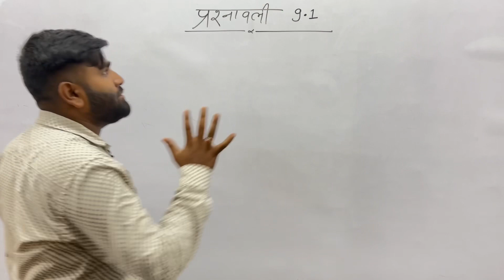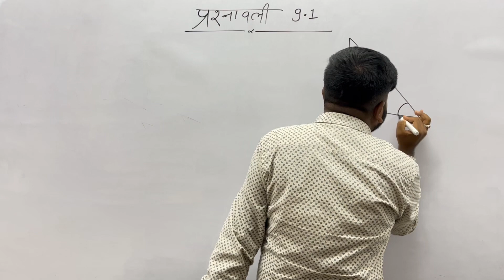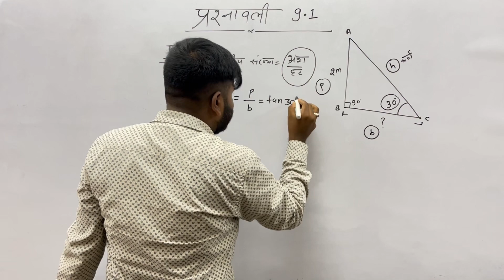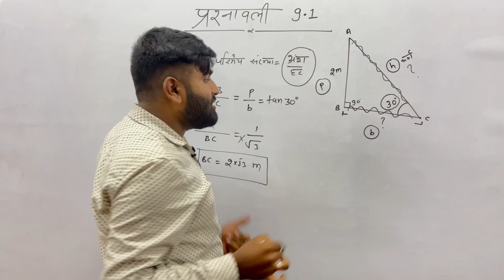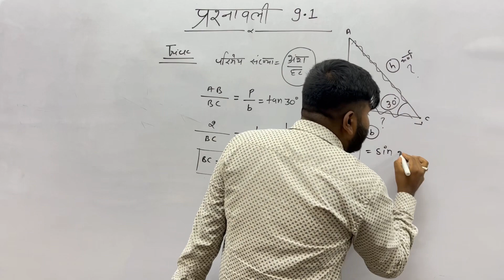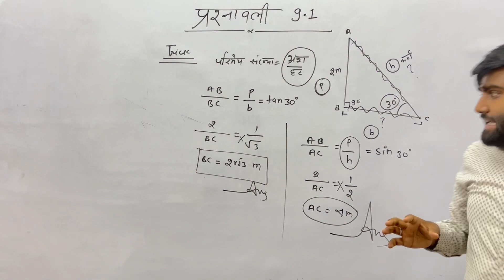class 10 maths chapter 9 Trick॥introduction(परिचय) in hindiत्रिकोणमिति के कुछ अनुप्रयोग#trigonometry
class 10 maths chapter 9 introduction(परिचय) in hindi।। त्रिकोणमिति के कुछ अनुप्रयोग।।trigonometry

Hi. I am Arbaj
ish video me chapter 9 ka introduction shamjhaya gaya hai.
kahi doubt ho to comment section me comment jarur kare. class 10th
by Asaan classes.

Related search
chapter 9 introduction some applications of trigonometry in Hindi

chapter 9 introduction त्रिकोणमिति के कुछ अनुप्रयोग